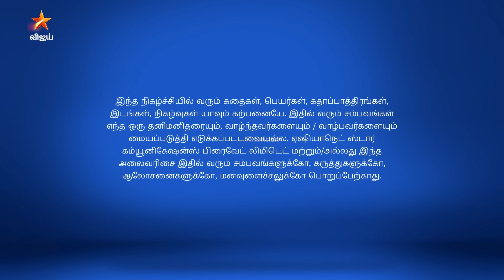Eeramaana Rojaave Season 1 | ஈரமான ரோஜாவே | Full Episode 250